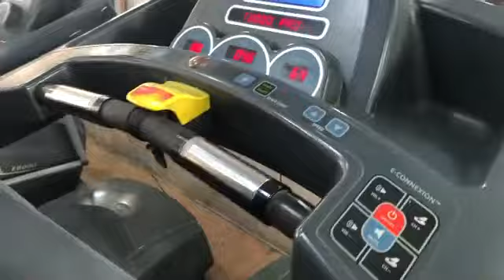Important message about cardio by mukesh singh gehlot